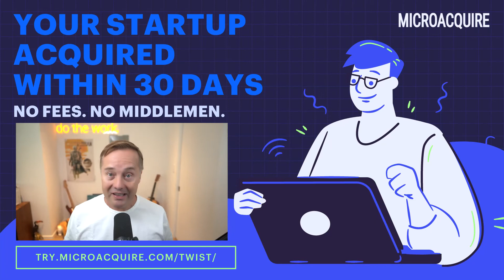Understanding the total impact of Google's ad network | This Week in Startups